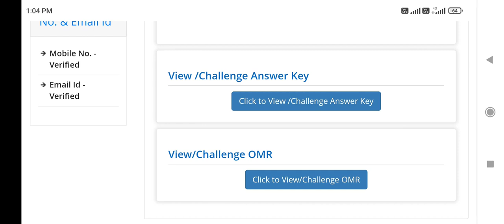NEET 2021 answer key released !! How to challenge